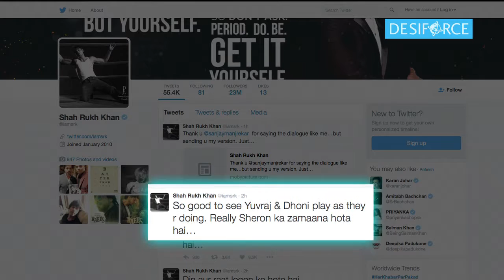Meet the Cricket crazy Bollywood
While the India verses England match is going on it seems like some Bollywood stars are keeping up their pace with the Indian Cricketers.